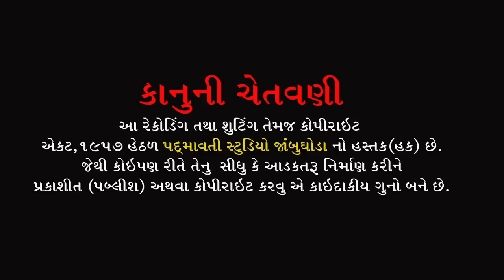કર્મનો સંગાથી રાણા મારુ કોયનથી | Bhailu Sundarpuriya | Sardhanjali Program Alhadpura | Bodeli | 2022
ભજન આરાધક :- ભયલુ સુંદરપુરિયા
બેન્જો:- ભાવેશભાઈ
ડોલક:-મહેશ જેતપુરીયા
ઓક્તોપેડ:-જી.એન.બારિયા
મંજીરા:-સોનું જેતપુરીયા